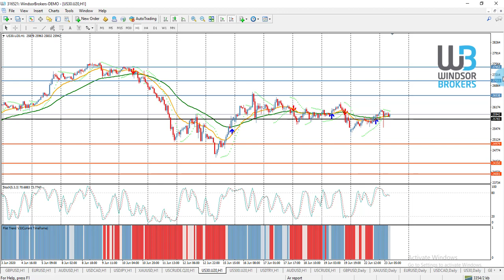Technical Analysis - DOWJONES (23.06.2020)